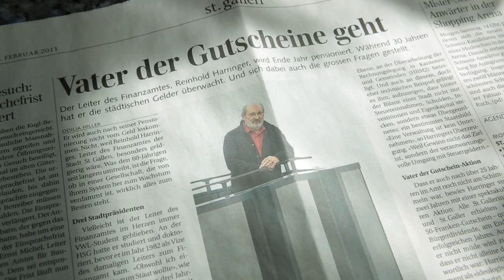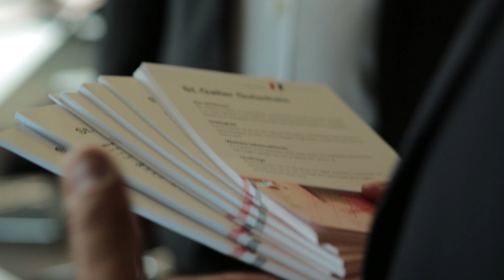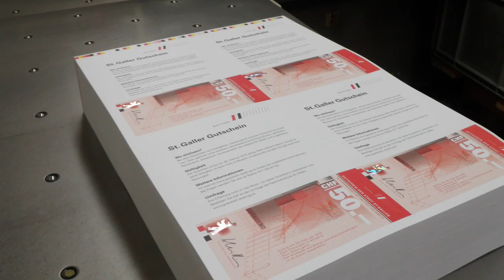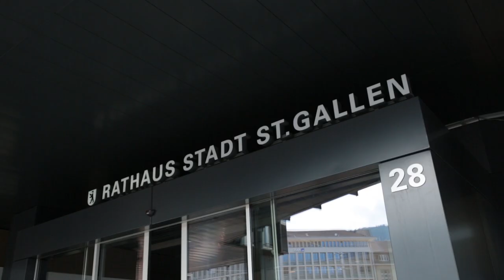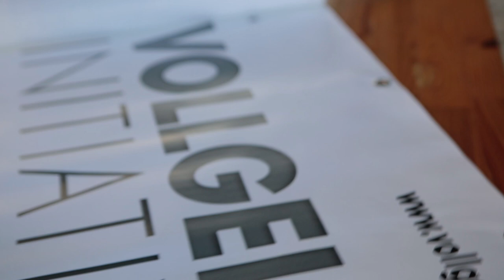Bürgerdividende in St. Gallen - Vorbild für Vollgeld-Initiative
Für die Schweiz wird eine Bürgerdividende durch die Vollgeld-Initiative in die öffentliche Diskussion gebracht. Die Schweizerische Nationalbank soll neu geschaffenes Geld direkt an die Bürgerinnen und Bürger auszahlen können. Einige hundert Franken pro Kopf und Jahr könnten es sein, einen Anspruch darauf gibt es aber nicht.